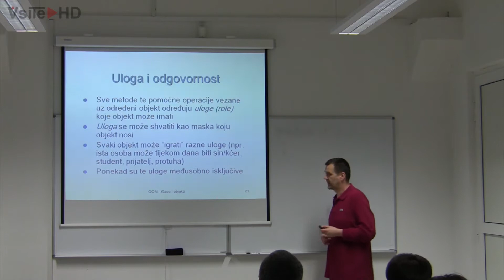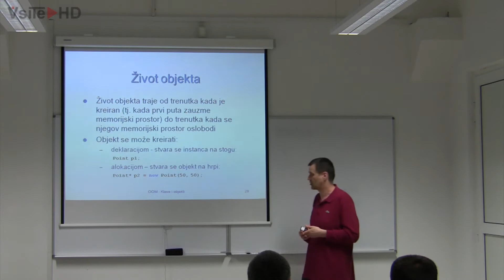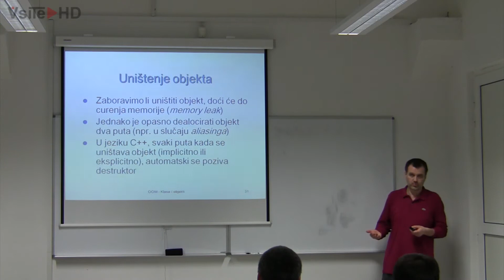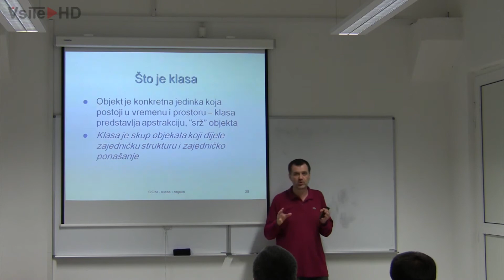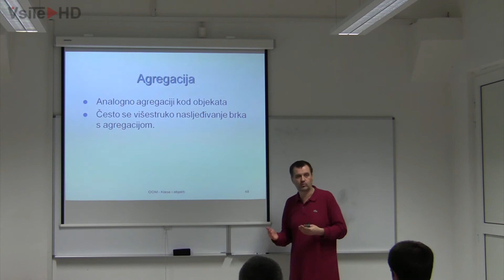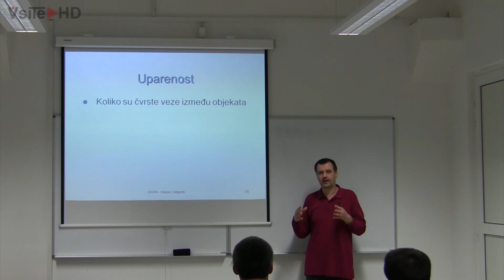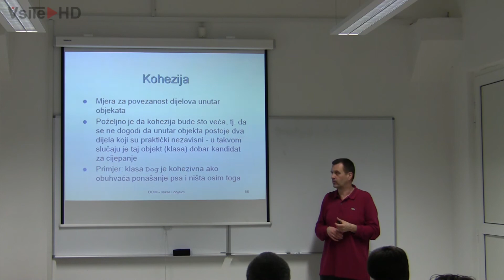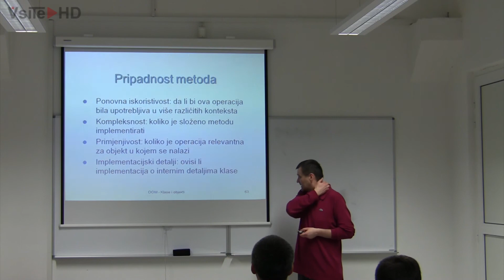OOM - 4. predavanje 21.03.2012.